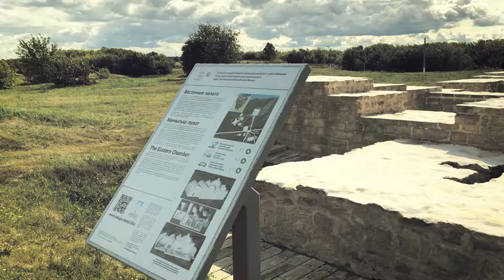Болгар: Восточная палата